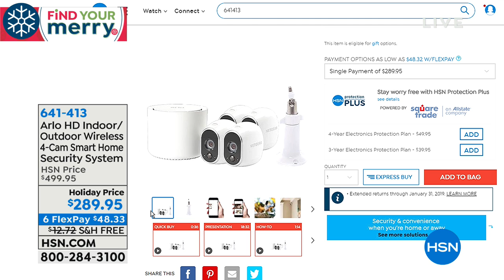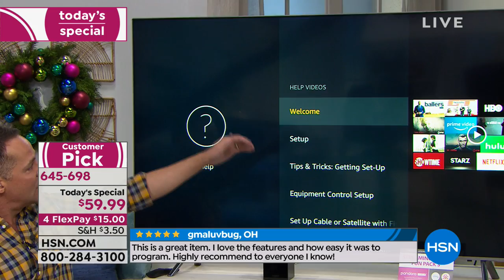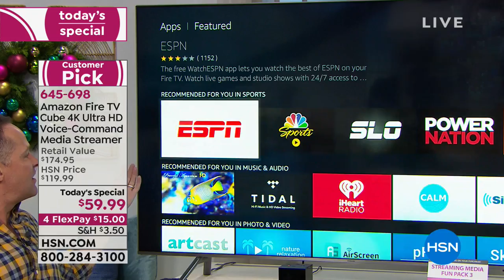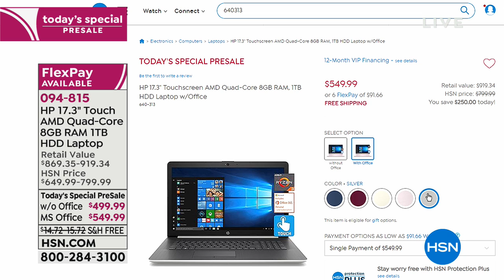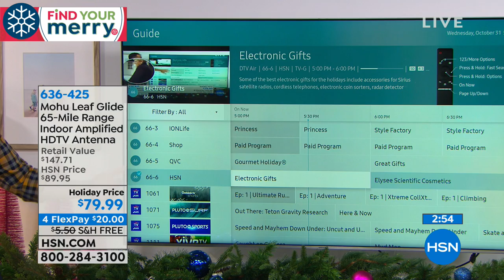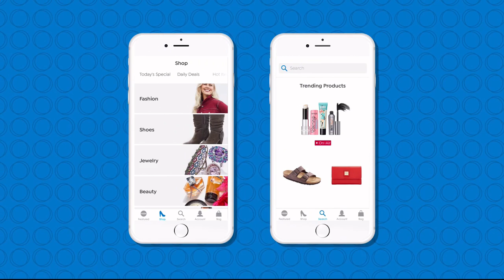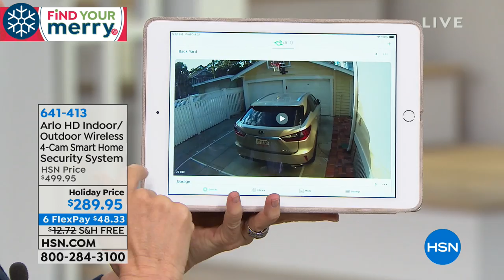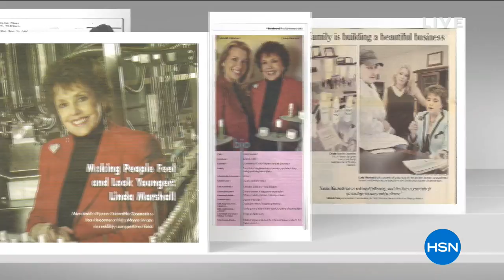HSN | Electronic Gifts featuring Amazon 10.31.2018 - 05 PM